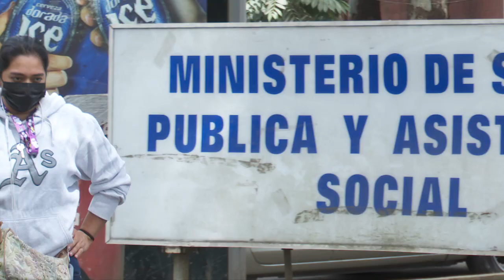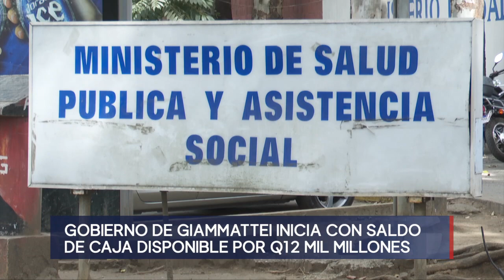¿Cuánto ejecutó el Ministerio de Salud en 2021? Era el segundo con mayor presupuesto asignado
Con el cierre del ejercicio fiscal de 2021, el Ministerio de Salud que solo ese año tuvo dos titulares, se convierte en la cartera con una de las ejecuciones más bajas, regresando millones al fondo común, aunque según el Finanzas de ser necesario se les pudiesen otorgar recursos.

🔔Más información🔔